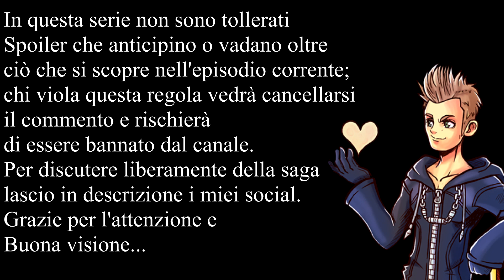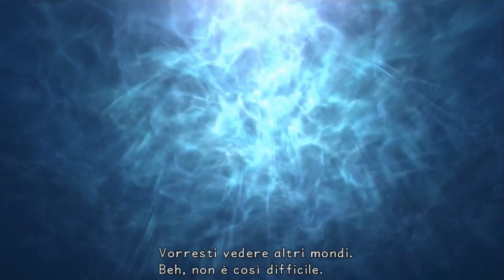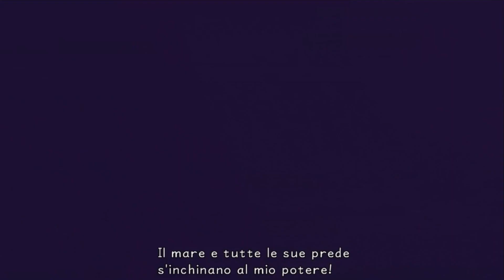IL Cuore dei Cuori [15] il Labirinto Marino - Kingdom Herats walkthrough e lorethrough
Seconda parte della nostra visita ad Atlantica; quando ero piccolo era sempre un parto superare questo mondo eccessivamente limitante (sia per l'orientamento che per il sistema di nuoto) ma oggi invece posso essere la vostra guida che vi renderà padroni dell'esplorazione e della scoperta della lore presente in questo mondo... Buona visione!
musica intro: "Essence of a crumbled heart" by Tmax production